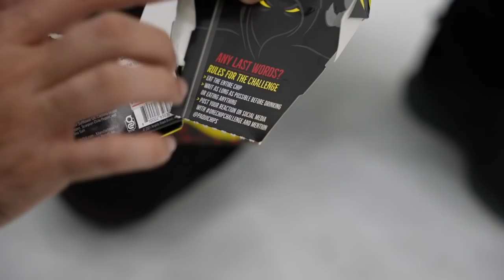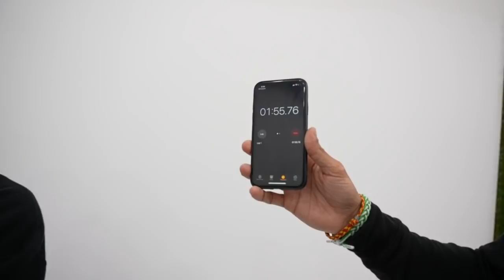Llega JOVANI vestido de BATMAN - lo pusimos a probar comida picante